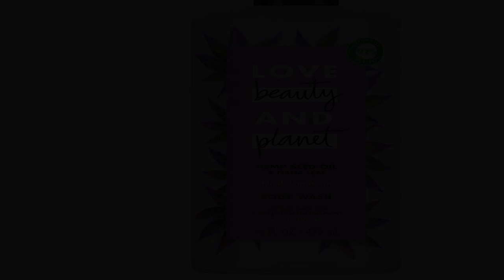Great product - Love Beauty and Planet Body Wash Blissful Moisture for Dry Skin Hemp Seed Oil & Nan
Great product -  Love Beauty and Planet Body Wash Blissful Moisture for Dry Skin Hemp Seed Oil & Nana Leaf Vegan

Out of Hand Soap? Love Beauty and Planet Body Wash is Just As Effective for Cleaning Hands!
Blissful Moisture Body Wash for Women: Our moisturizing bodywash is infused with Organic Coconut Oil for skin
Body Wash With Nature-Inspired Ingredients: Infused with naturally sourced Hemp Seed Oil & the relaxing scent of Nana Mint Leaf, this moisturizing body wash works to nourish and moisturize skin
YES Coconut Oil for skin, YES Naturally Sourced Hemp Seed Oil, YES Ethically Sourced Nana Leaf, YES Dry Skin Body Wash, YES Body Wash Sensitive Skin YES Womens Body Wash, YES Vegan Body Wash
Bodywash With Four Free Froms: Paraben-free, body wash Sulfate-free, body wash Cruelty-free body wash, Dye-free body wash
Sensitive Skin Body Wash With Naturally Derived Ingredients: This paraben free body wash for dry skin is safe to use on all skin types, and is 92% Naturally Derived.
My favorite body wash
Im going to start off by saying that I’m a really picky person and this is my favorite body wash I’ve been using it for years. The smell is sooo fresh to me it almost smells like eucalyptus and mint, it’s a very gender neutral smell, my boyfriend enjoys and has used this as well. It lathers pretty well and it’s actually pretty moisturizing. I have gone days where I don’t put on lotion after using this and my body doesn’t feel or look dry or ashy. This is seriously the best. Buy it you won’t regret it if you love smelling fresh.